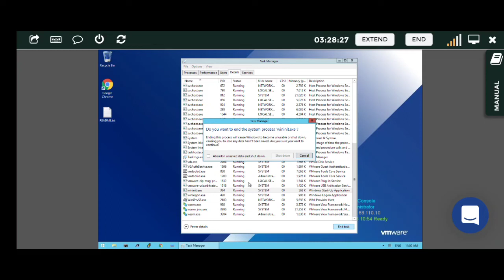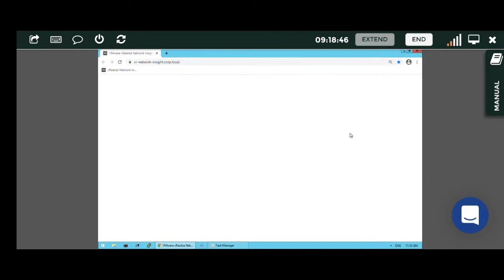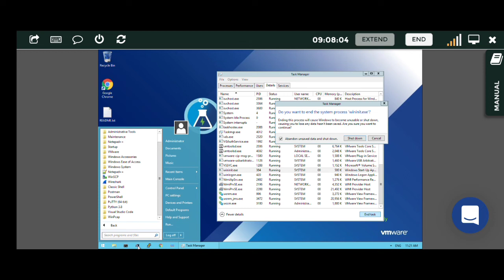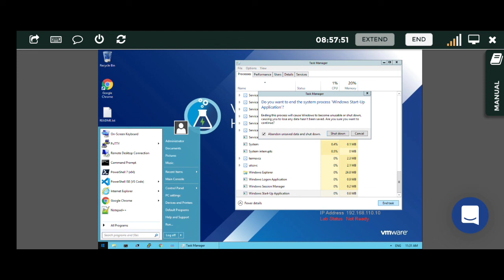Windows Server 2012 R2 BSOD Compilation